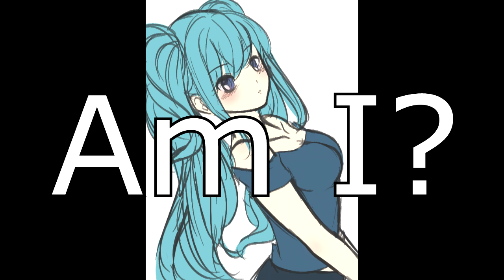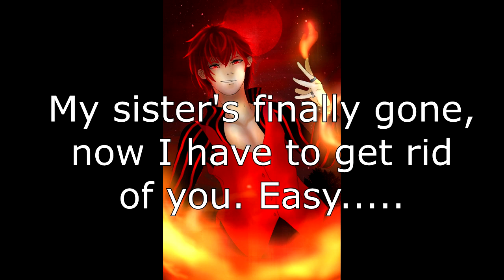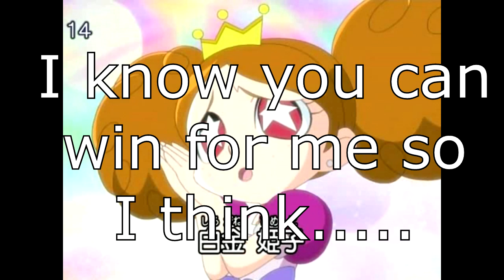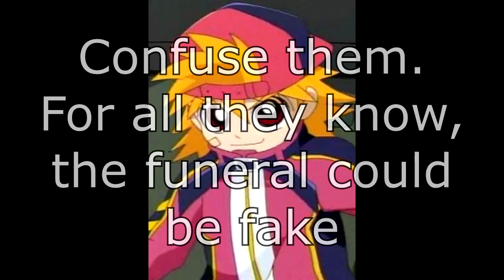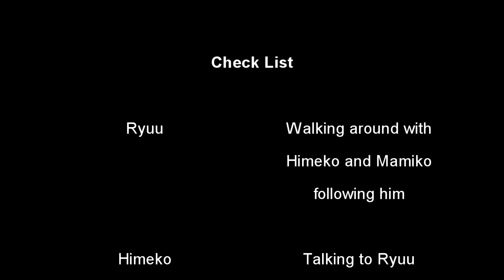S3 My PPG Chat 9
If you see Boomer's ribbons, don't forget to admire them~

Editor: Movie Studio 16.0
Characters belong to Craig McCraken